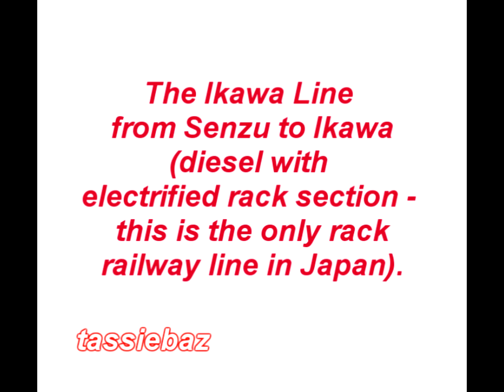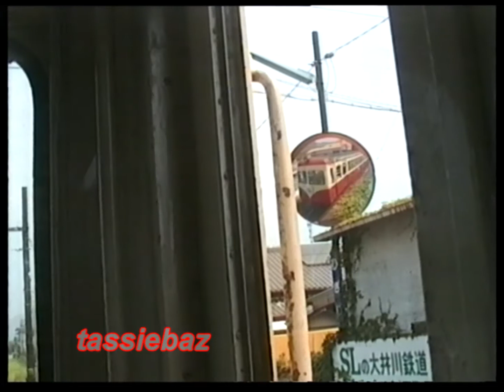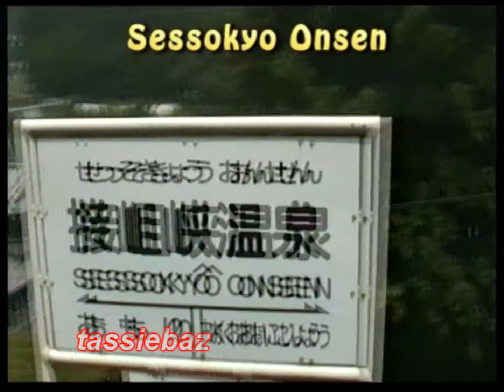Japan - Oigawa Railroad - 1996 & 1997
This presentation features scenes on the Oigawa Railroad in Japan, and includes electric multiple units, electric locomotives, steam locomotives, and the only rack railway in Japan.